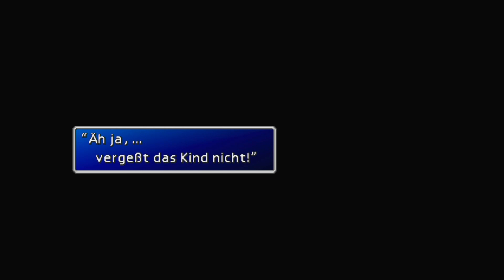Aufbruch in die Kälte mit viel Trauer im Gepäck: Let's Play FINAL FANTASY VII #35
Weiter geht's mit Fails, unabwendbaren Schicksalsschlägen und vielen, vielen Tränen...viel Spaß beim Zuschauen!

Entwickler: Square
Publisher: Square Enix, Square, Sony Computer Entertainment, Eidos Interactive
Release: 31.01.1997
Genre: Rollenspiel
Plattformen: PlayStation, Microsoft Windows, iOS, Playstation 4, Android, Nintendo Switch, Xbox One